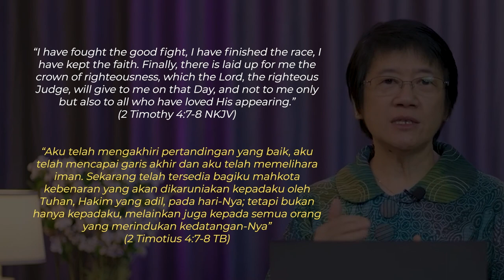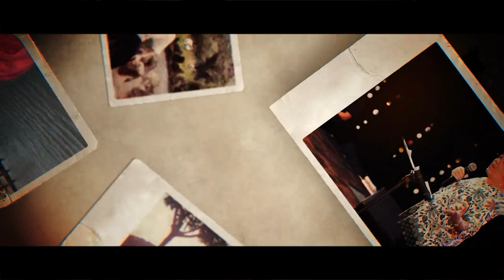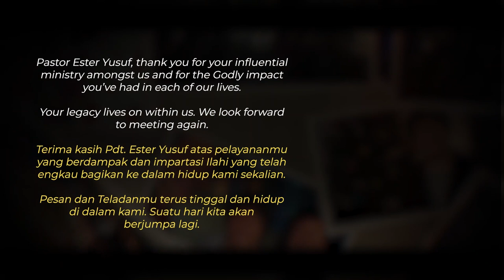KEBAIKANMU TUHAN | Goodness Of God Music Cover In Indonesian | A Tribute Video To Our Grand Aunt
A Creative Trio Bahasa Indonesia music cover - KebaikanMu Tuhan (Goodness of God) by Bethel Music. We recorded this cover and produced the video as a tribute for the recent passing of our grand aunt, Pastor Ester Yusuf. Goodness of God was her favourite song during the last days of her earthly life and we're so blessed that she was able to hear our cover (recorded in her own language - Indonesian) played for her prior to her death. Her life and ministry has had a profound impact in our lives over the years and she has definitely loved each of us as her own. Her legacy will live on within each of us.

A huge thank you to the Worship Portal for providing this track!

Creative Trio (Josiah, Nathan and Sophia)

... and on many other music streaming platforms

KebaikanMu Tuhan - Goodness Of God (Bethel Music) - Performed by The Creative Trio

KEBAIKANMU TUHAN (GOODNESS OF GOD)
Bethel Music
Songwriters: Jason Ingram, Brian Johnson, Ed Cash, Ben Fielding and Jenn Johnson

Ku cinta Kau
Rahmat-Mu nyata bagiku
Hidupku
Di dalam tangan-Mu
Sejak pagi, ku terbangun
Sampai ku terbaring
Kunyanyi kebaikan-Mu, Tuhan

S'panjang hidupku, Kau setia
S'panjang hidupku, Kau sangat baik
Nafasku memuliakan-Mu
Kunyanyi kebaikan-Mu, Tuhan

Suara-Mu
Tuntunku lewati api
Dalam gelap
Kau ada bagiku
Ku tahu sungguh Kau Bapaku
Dan sahabatku
Kusaksikan kebaikan-Mu, Tuhan

Nafasku memuliakan-Mu
Kunyanyi kebaikan-Mu, Tuhan
Kebaikan-Mu, Tuhan
Berkati hidupku

Kebaikan-Mu, Tuhan
Sertai langkahku
Aku berserah, datang menyembah
Hidupku bagi-Mu
Kebaikan-Mu, Tuhan
Berkati hidupku
Kebaikan-Mu, Tuhan
Berkati hidupku

Nafasku memuliakan-Mu
Kunyanyi kebaikan-Mu, Tuhan
Kunyanyi kebaikan-Mu, Tuhan